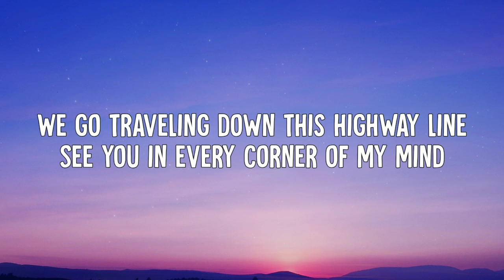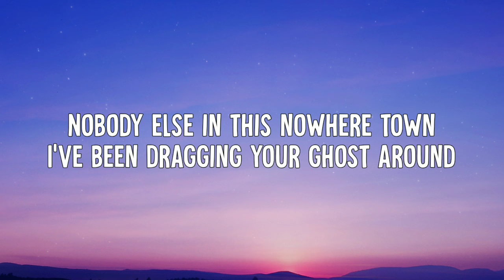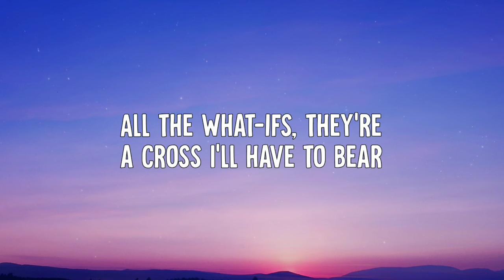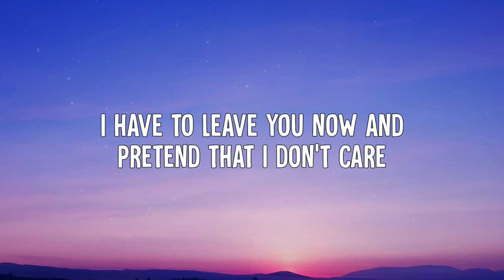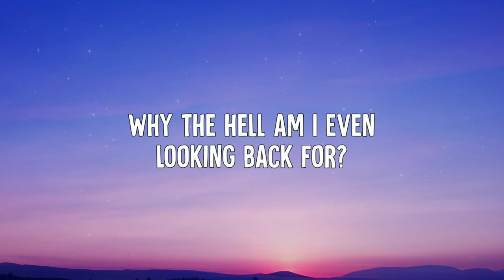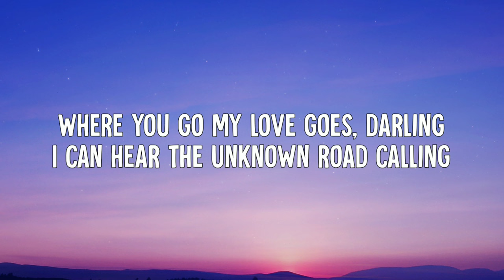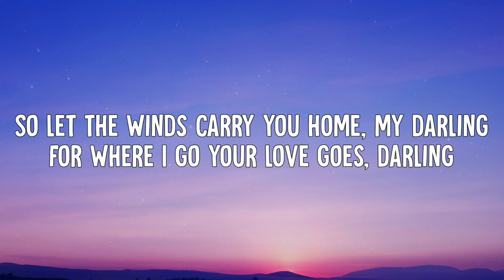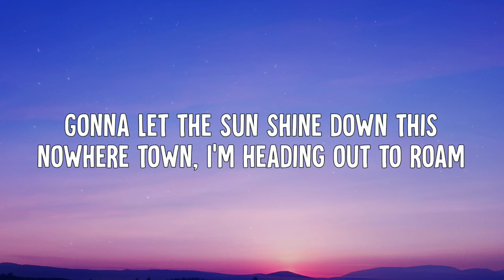First Aid Kit - Palomino (Lyrics)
• First Aid Kit - Palomino (Lyric Video)

➤ Lyrics:
[Verse 1: Klara]
We go traveling down this highway line
See you in every corner of my mind
Nobody else in this nowhere town
I've been dragging your ghost around

[Chorus: Klara & Johanna]
Where you go my love goes, darling
I can hear the unknown road calling
So let the winds carry you home, my darling
For where I go your love goes, darling

[Verse 2: Klara, Klara & Johanna]
Closing my eyes I can hear the fanfare
Drums and whistles, anticipation in the air
All the what-ifs, they're a cross I'll have to bear
I have to leave you now and pretend that I don't care

[Bridge: Klara & Johanna]
I want to ride off on a palomino
Feel the fire in my breath and the breeze in my hair as I go
Why the hell am I even looking back for?
For I know, where you go my love goes

[Outro: Klara & Johanna]
Gonna let the sun shine down this nowhere town
The winds carry you home
I'm heading out to roam